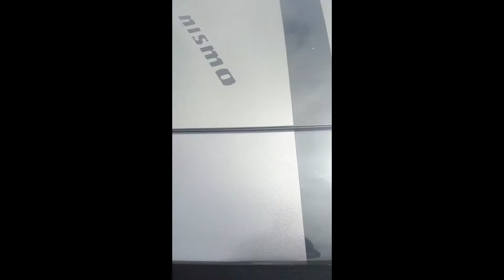Huge Back Workout || Driftcon 2k17